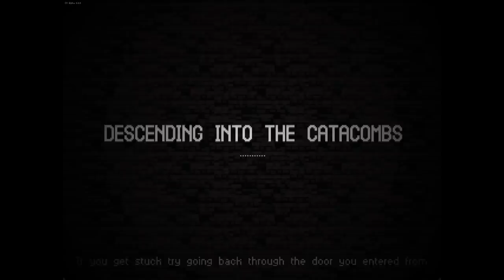Mushroom Heyday - Let's Play Catacomb Kids Early Access - Part 3